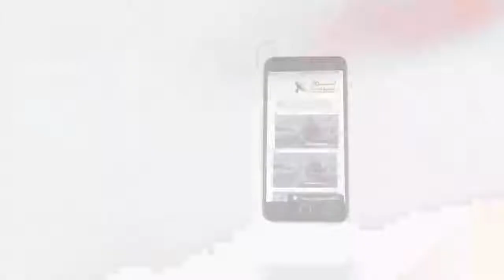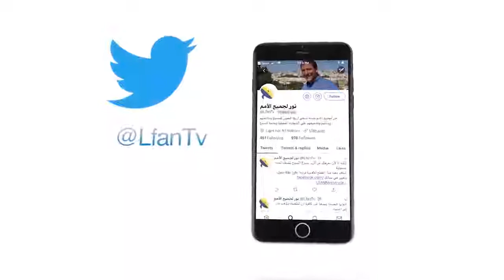454 صفة التواضع في الثالوث جعلت الله يمتد إلينا